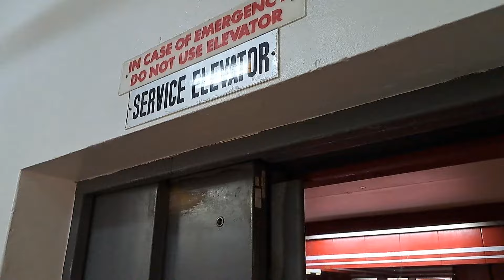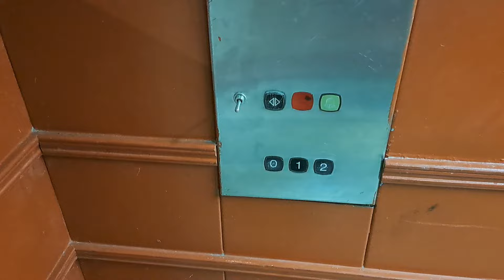Scary KONE Service Elevator - Colonnade Mall, Bridgetown, BB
Next to the passenger elevator is a big freight elevator that is separated by a door since it's inside a staff only area. It runs on a single collective operation, meaning that you can't call the elevator when someone is using it.

Sadly this thing is worse than the passenger one as the door bumper doesn't work and for some reason it refused to open its doors when I arrived back at the ground floor; I didn't risk taking a fourth trip to avoid getting stuck in it as I doubt this thing had a working alarm button. It's obvious that this thing hasn't been maintained so well just like the place itself.

➕️ *Pros:*
• Good durability
• Spacious enough for a service elevator

➖️ *Cons:*
• Faulty door bumper
• Doors refused to open on the ground floor
• Poorly maintained

ℹ️ *Info*
• *Brand:* KONE
• *Manufacturer:* KONE Hissit Oyj
• *Installed by:* ?
• *Type:* Overhead traction, geared
• *Usage:* Passenger
• *Buttons:* KONE M
• *History:* Original

📍 Colonnade Mall
🌐 Bridgetown, Barbados (BB)
🏢 Shopping center